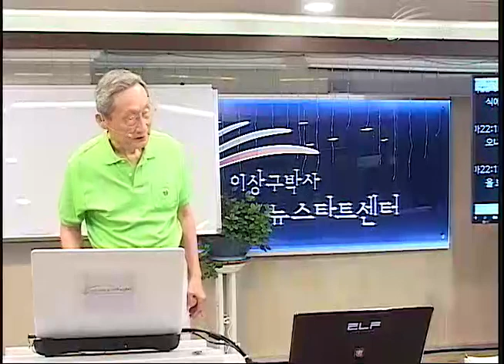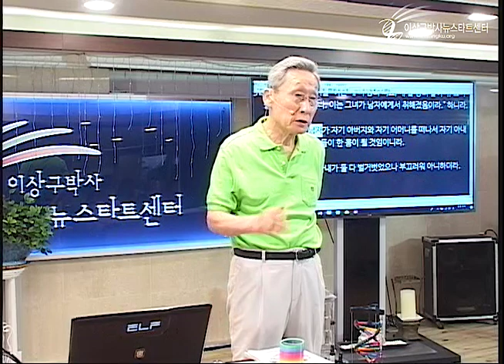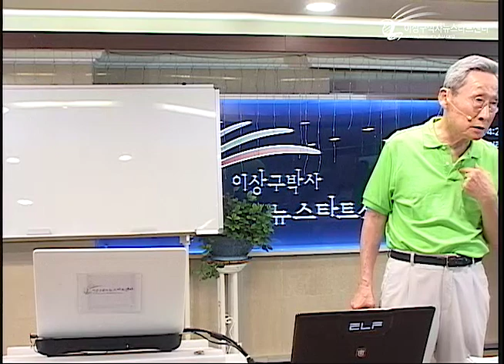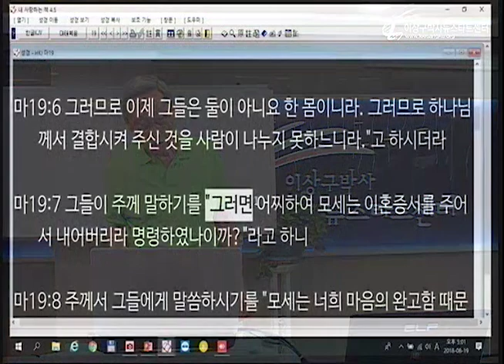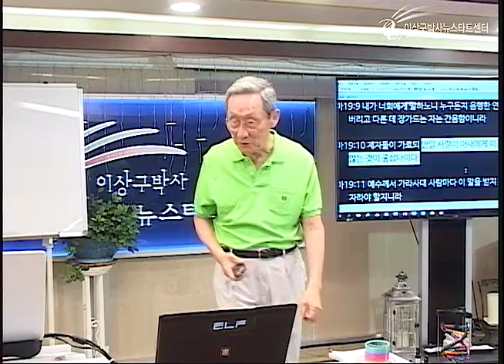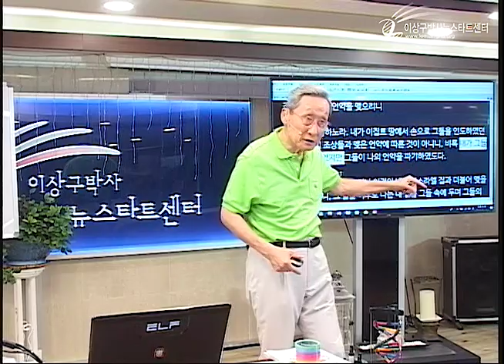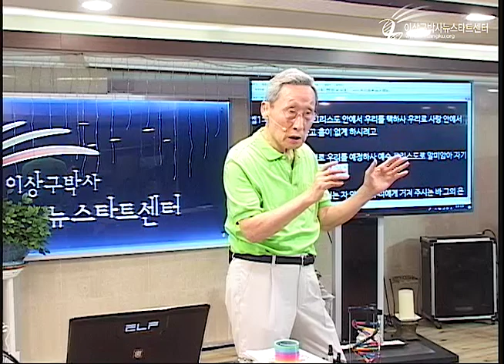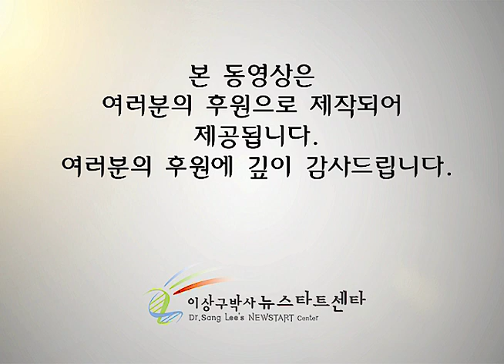H219 04 본래는 그렇지 않았다